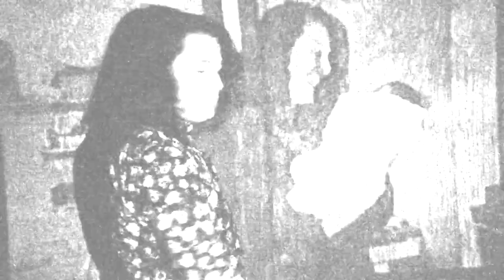Spoken Word || As A Boy || Malik Diamond Hinton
As A Boy || A Fathers Day Tribute
written & performed by Malik Diamond Hinton

It's all in love. ❤💖
 & remember, be a little kinder... for no good reason!
 - Malik Diamond Hinton